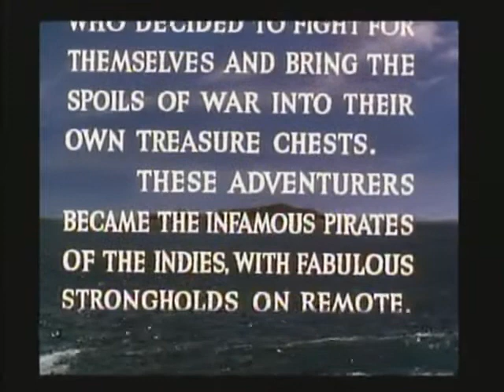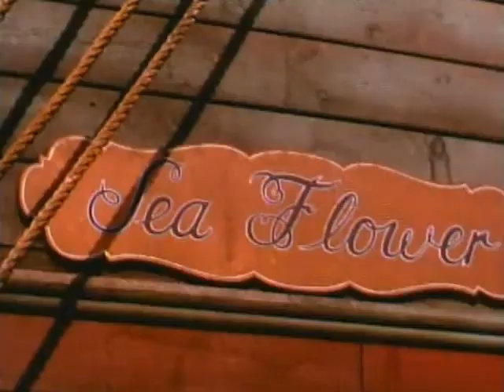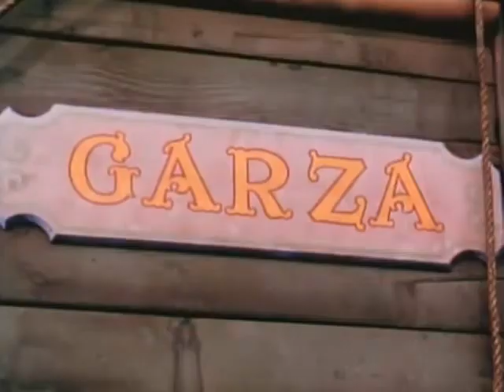The Golden Hawk 1952, Starring Paul Cavanagh & Sterling Hayde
Pirate Movies The Golden Hawk 1952, Starring Paul Cavanagh & Sterling Hayden movies full length
movies
movies full length best sellers
movies romance
movies full length free
movies free
Film noir
Classic movies